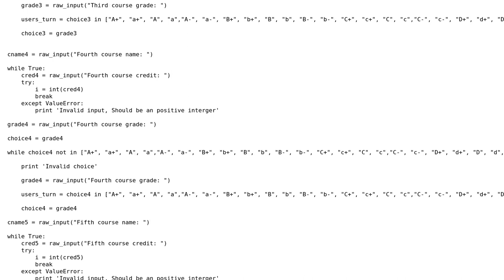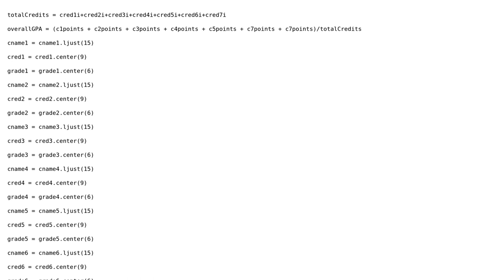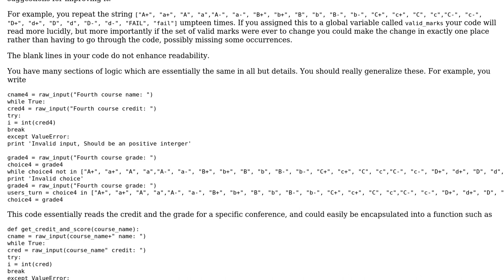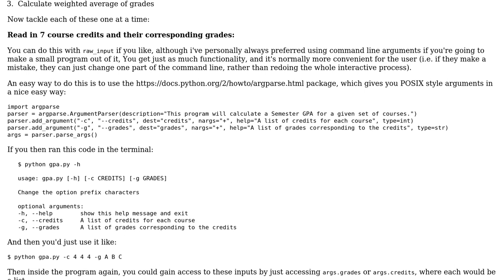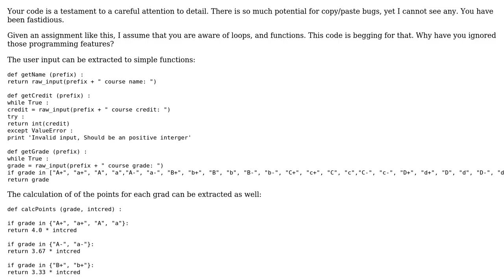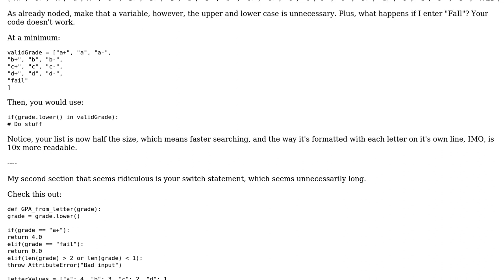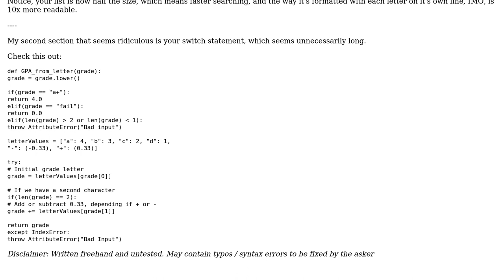Getting a 4.0 GPA (5 Solutions!!)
Getting a 4.0 GPA

With thanks & praise to God, and with thanks to the many people who have made this project possible! | Content (except music & images) licensed under CC BY-SA | Music | Images & others | With thanks to user will user Veedrac user TheCoffeeCup user rolfl user holdenweb user Ganeshvaran Thanabalan user David and the Stack Exchange Network Trademarks are property of their respective owners. You are responsible for your own actions.